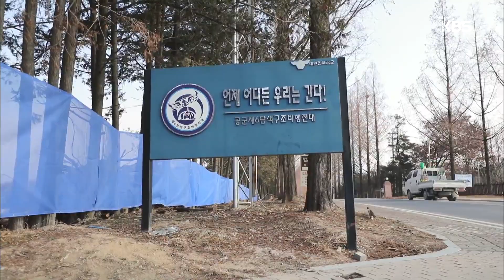무사히 종합훈련을 마친 항공구조사들의 2020년 소망 [다큐멘터리 3일/Documentary 3 days] 20200103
무사히 종합훈련을 마친 항공구조사들의 2020년 소망